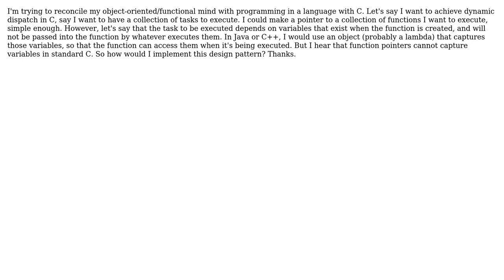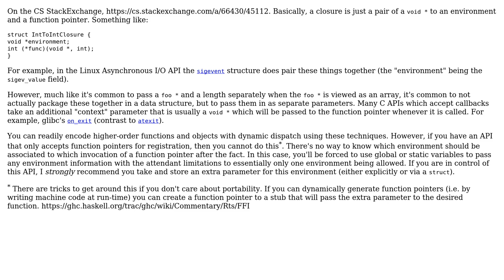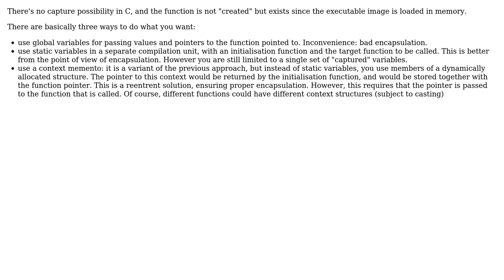Software Engineering: Dynamic dispatch with captured data in C? (2 Solutions!!)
Software Engineering: Dynamic dispatch with captured data in C?

With thanks & praise to God, and with thanks to the many people who have made this project possible! | Content (except music & images) licensed under CC BY-SA | Music | Images & others | With thanks to user Phoenix user Giorgio user Derek Elkins left SE user Christophe and the Stack Exchange Network Trademarks are property of their respective owners. You are responsible for your own actions.